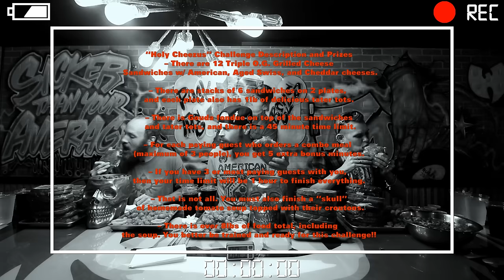World's Largest Grilled Cheese Challenge | ManvFood | Molly Schuyler | Holy Cheesus